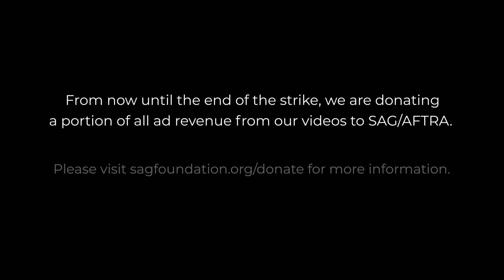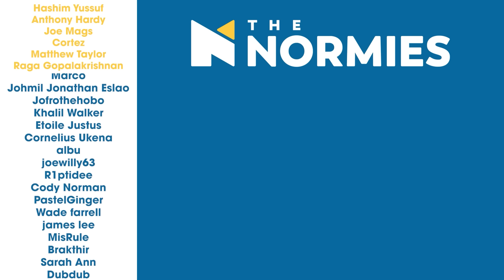More Money, More Problems - The Office - 5x10 The Surplus - Group Reaction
Oscar discovers a surplus in the companies budget which leads to factions at Dunder Mifflin based on how it should be spent as The Normies react to season 5 episode 10 of The Office, "The Surplus." Be sure to stick around after the reaction for our discussion.

FUN STUFF!!